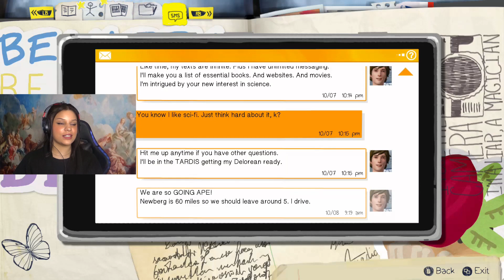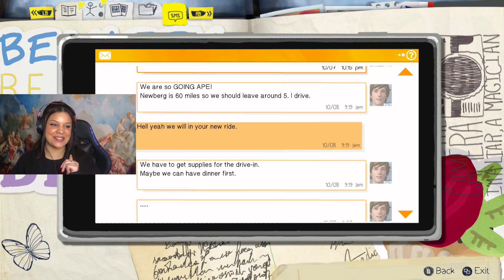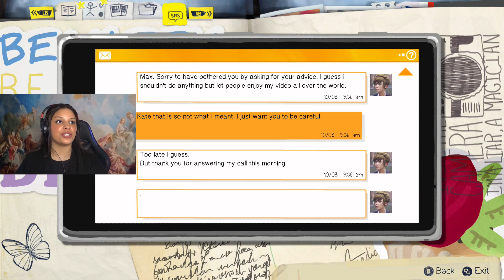Hanging Out With Chloe | Life Is Strange | #5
The girls finish up in the diner and decide to head out to Chloe's lair for some fun.

Let's Play - Life Is Strange | playthrough/gameplay | #5

xoxo